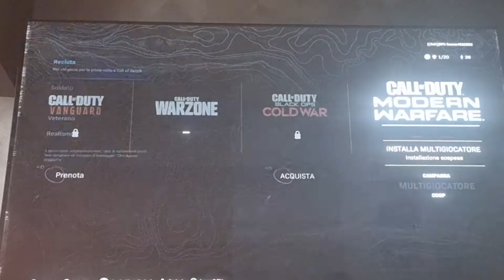BUG PACCHETTI CALL OF DUTY Modern Warfare su playstation 5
Questo bug si affaccia almeno una volta al mese, non esiste nessun metodo che possa sistemarlo... In rete ci sono descrizioni che non servono a nulla di pseudo esperti delle balle...

Sulla playstation 5 questo gioco non va bene e alla activision nonostante abbiamo speso una bella somma per comprarlo, magari acquistare bundle ecc... Se ne sono semlre fregati.

Molto meglio batterfiel.
Activision 🤮